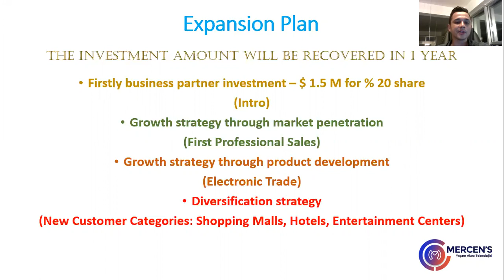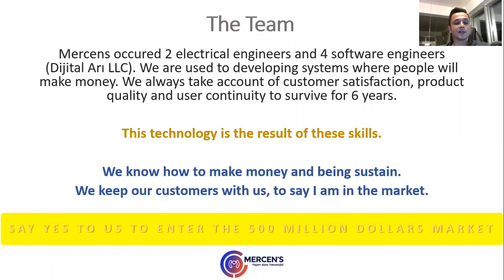Mercens Living Area Technology - Startup Istanbul Demo Day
Our concept is based on supporting all life places

Mercens has a investor for office outgoings and this shows there are people who believe in the business model. On the other hand, paying customers support the demonstrativeness. After 1 year 3 months we are at a level which is every mentors and investors will be excited. Mercens earned back money which is spent on office from the investor and made a profit. Mercens is looking for a big investment

About Founder

Meric Sezer : I am Meriç SEZER and one of electrical&electronics engineer in Turkey, what distinguishes me from others is that I find systemic solutions to problems. I have like 2 years corporate experience and more than 5 developing bussiness model experiences.